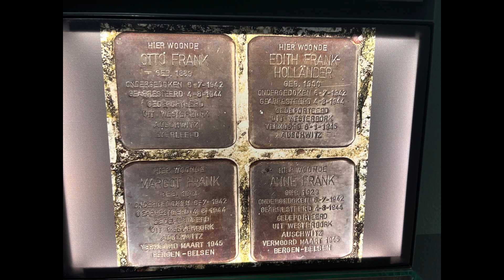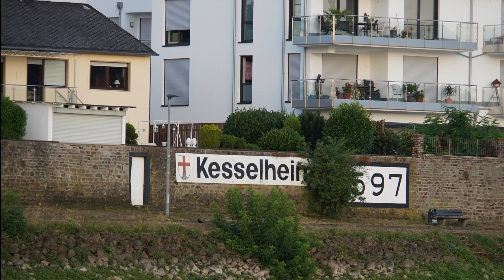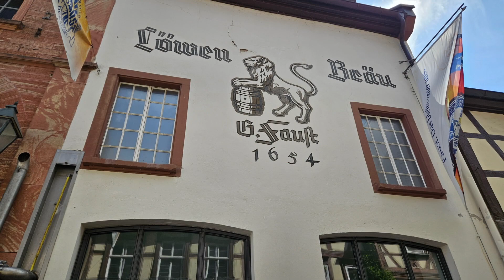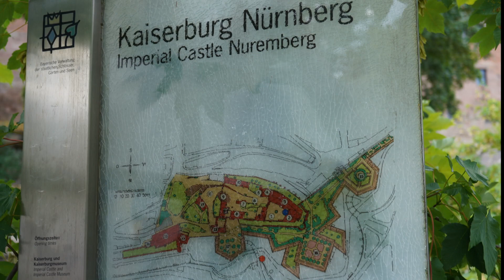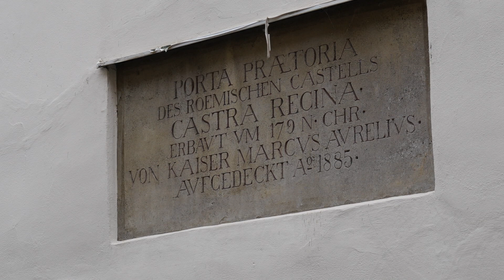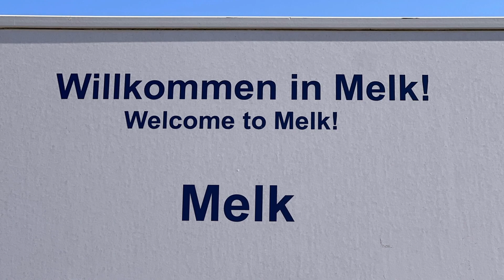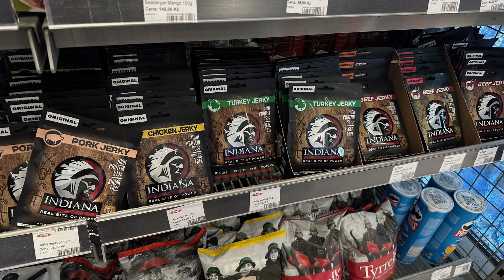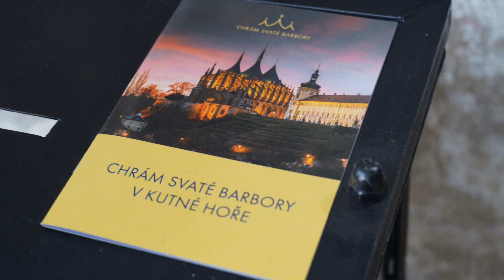Viking river cruise 2023 1080p - filmed by John Kofodimos.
July 2023 Viking Grand European River Cruise - Amsterdam to Budapest